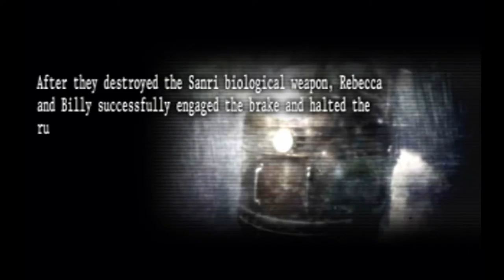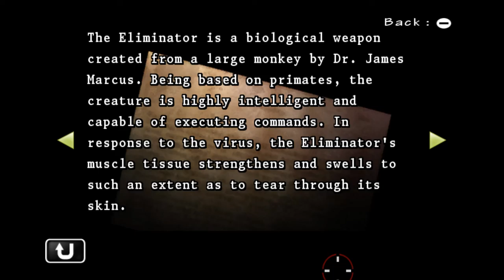Resident Evil: The Umbrella Chronicles [2] Train Derailment 2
Man, this is just blasting through the RE0 plotline.